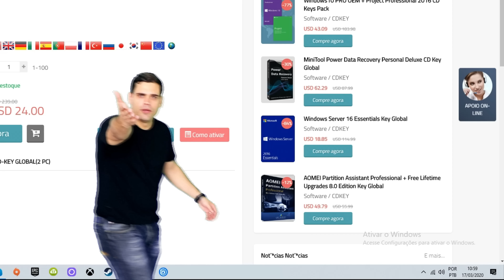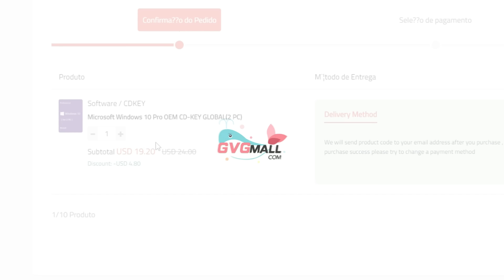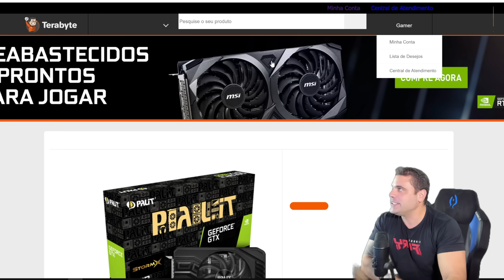Placa de Vídeo Caiu Preço de Novo!